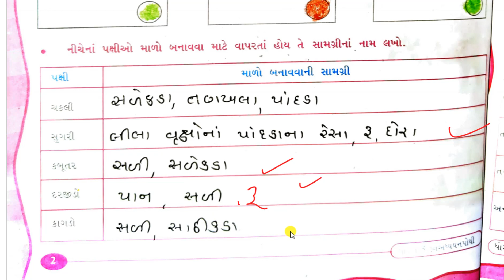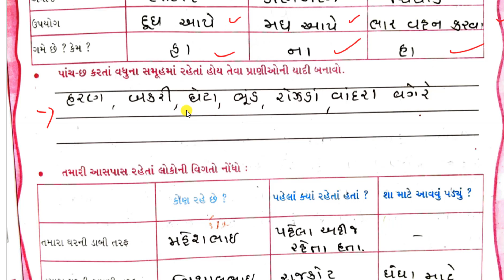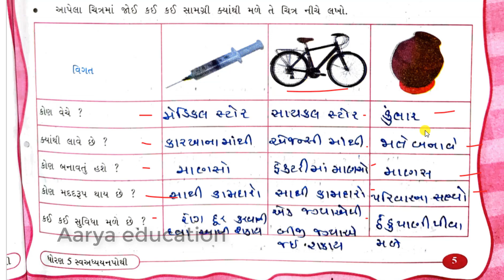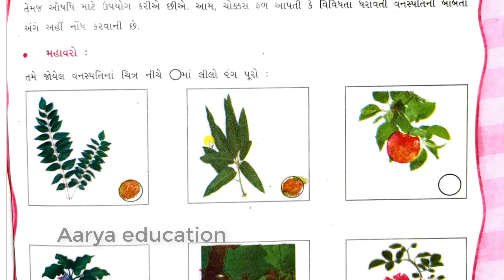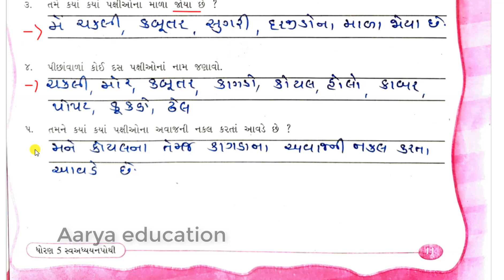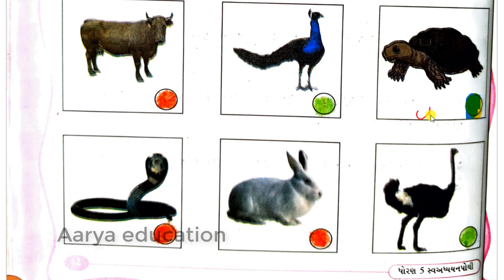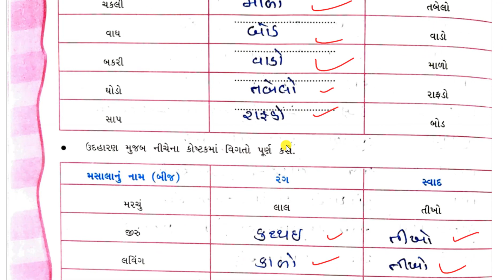std 5 aspas chalo yad kariye |dhoran 5 paryavaran swadhyay pothi|ધોરણ 5 ચલો યાદ કરીએ